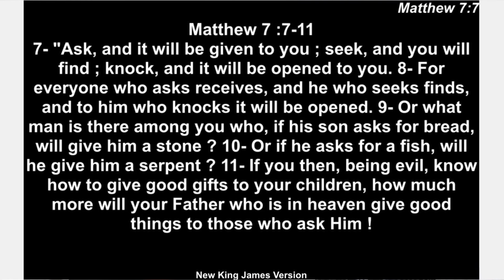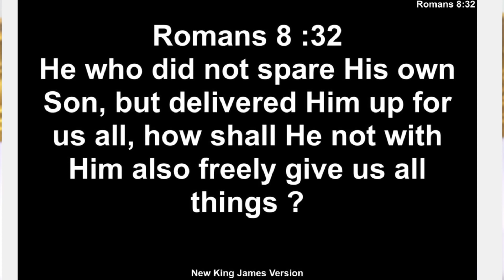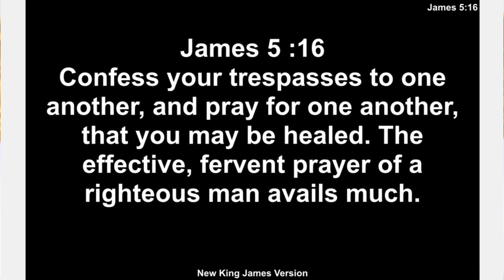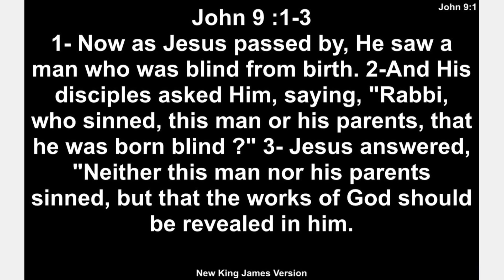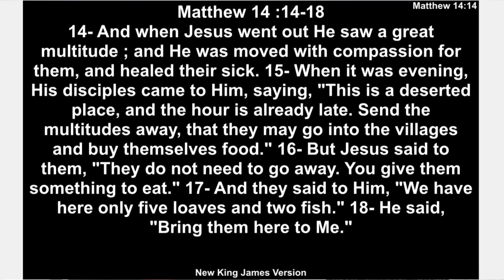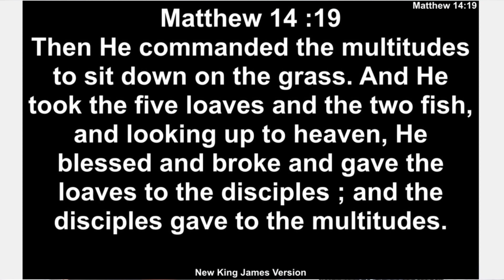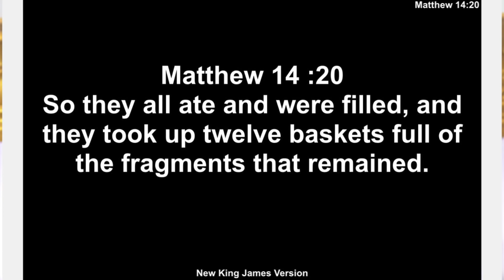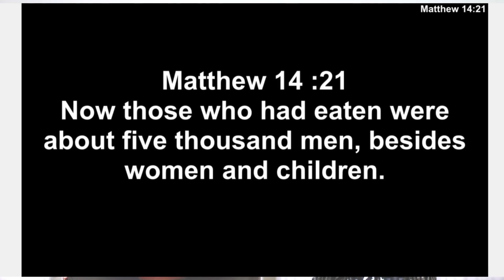The Sunday Online Church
Domnic and Joan Ministries